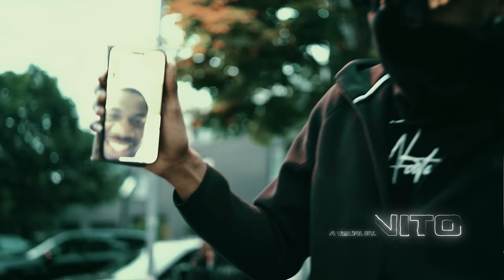Crimescene x Txpeoff x Rippa - Sad To See (Music Video) | Mixtape Madness